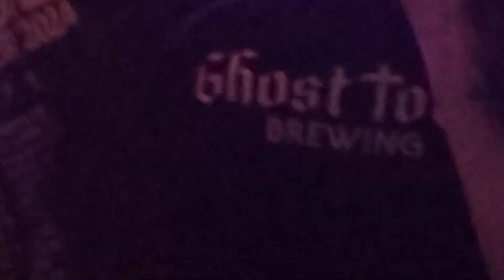bwu can you feel it and ghost unreleased songs